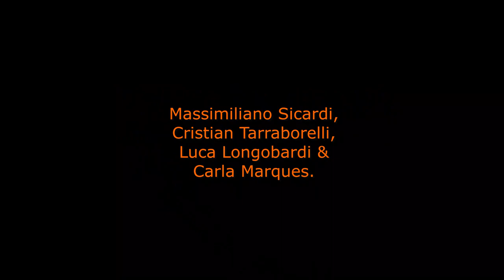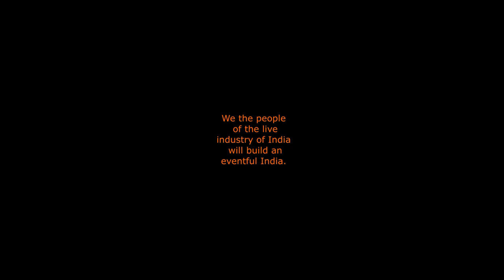Gitikka Ganju Dhar hosts session - Some of the foremost creative forces in world - EEMAGINE. Emcee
Entrusted with the responsibility of hosting the grand and power-packed sessions at EEMAGINE 2023 convention, @gitikkaganjudharofficial , is indeed EEMAGINE Family.

A patriot daughter of India, an industry pioneer and EEMA soldier, we look forward to one of India's most epic names in the world of anchoring took stage on the 19th of August as EEMAGINE opened its doors to India.

Join in the SpiritExtraordinaire, watch this video !